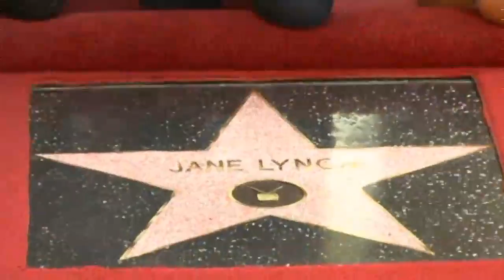Hollywood Walk of Fame: Glee star Jane Lynch awarded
Jane Lynch, most famous for playing Sue Sylvester on the TV show Glee has been awarded a star on the Hollywood Walk of Fame. The actress said "there are no accidents, there are just opportunities for us to grasp at, to either say yes or no to something, but do something. Make the choice."

Glee first aired in 2009 and is currently filming it's 5th season. Report by James Sloan.

Miley Cyrus says she wanted to make history at the VMAs
Twerking on Strictly Come Dancing? Perhaps!
Ooh la la! Robert Pattinson in new sexy ad
One Direction talk about Taylor Swift and Lady Gaga at the VMAs
Our first look at baby North! Kayne West shows off baby photo
Fergie Duhamel shows off her baby bump on the red carpet
Little Mix's Perrie Edwards gushes over fiance' Zayn Malik, sparks engagement rumours